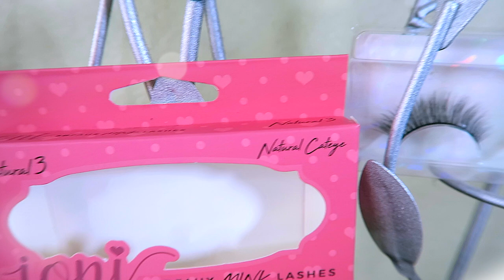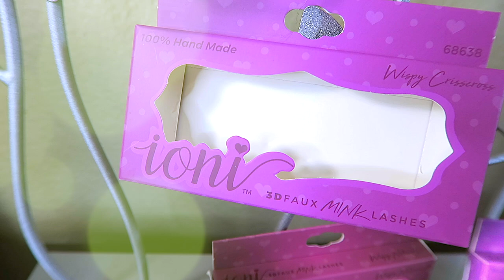HUGE $1 DOLLAR TREE 3D FAUX MINK LASH HAUL 😱 ⎮FOR A DOLLA MAKE YOU HOLLA ⎮MUFFINISMYLOVERS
Huge dollar tree eyelash haul 3d faux mink lash haul, dollar tree cheap makeup dollar tree lash try on haul, muffinismylovers dollar tree haul, how to apply lashes mink lashes best lashes for cheap joni lash collection at dollar tree.
A SORRY LADIES THIS IS ALL I COULD FIND ON THE COMPANY THEYRE FACEBOOK

WRITE OR SEND US LOVE GIFTS TO:
Muffinismylovers

SOME OF MY FAVORITE SITES